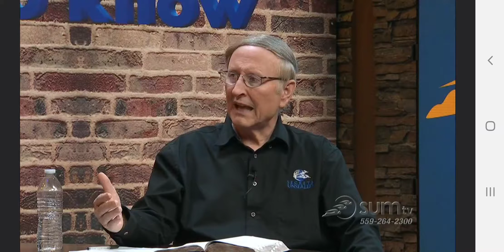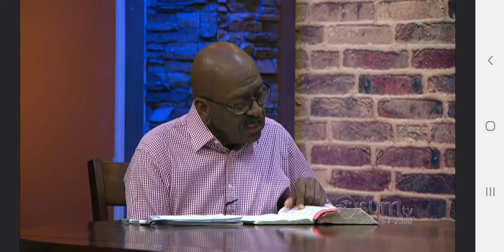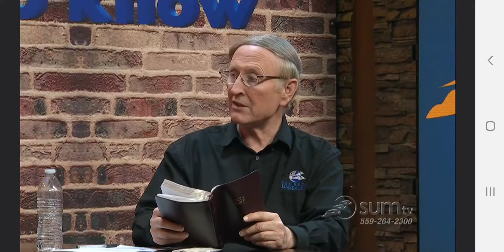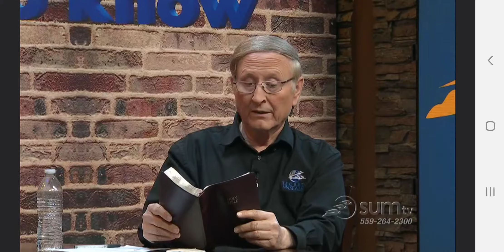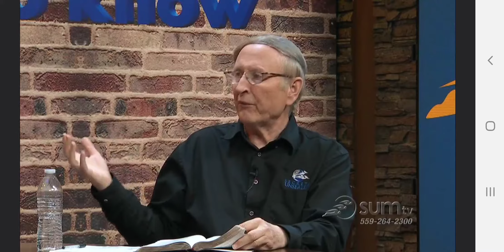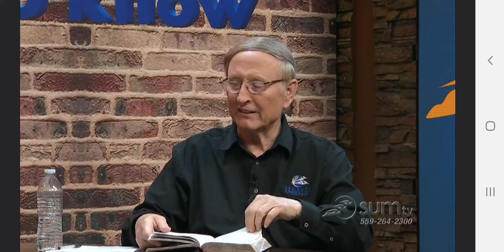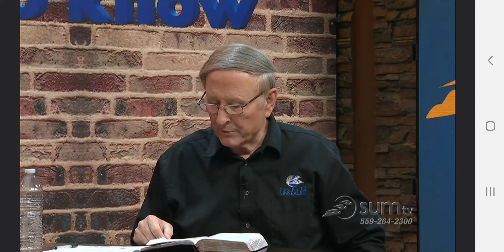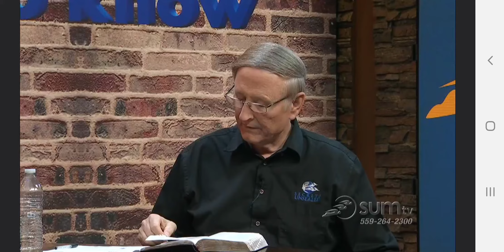Sex before marriage question and more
Pastor Murray and Pastor Boar answer questions